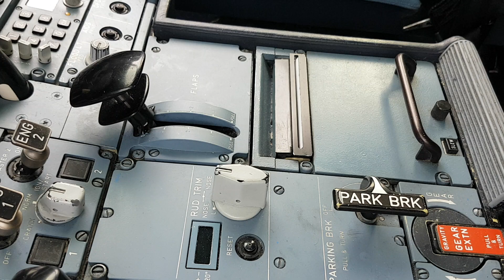Flaps Lever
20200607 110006